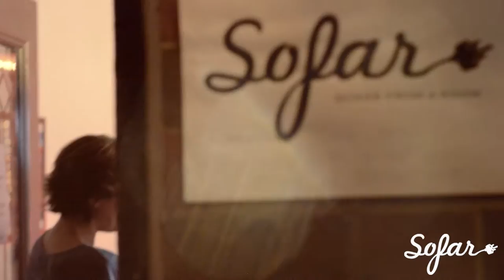Letitia VanSant - Gut it to the Studs | Sofar Washington, DC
Letitia VanSant performing "Gut it to the Studs" at Sofar Washington, DC on September 21st, 2016

Artist: Letitia VanSant

Filmed & Edited by: Caleb Hargett

Audio by: Jamie Darke